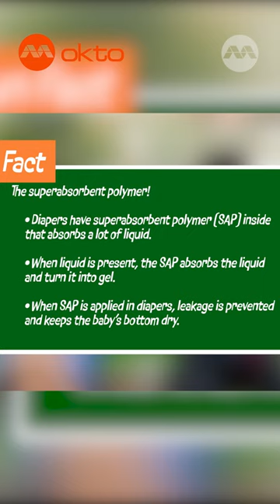MINGWEIROCKS x DBM | Turn LIQUID into SOLID prank! | Don't Be Meme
featuring